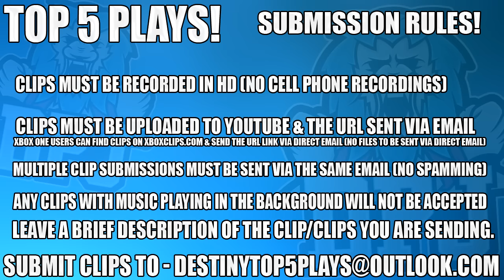Destiny: WTF Raining Sparrows Of Death - Top 5 WTF Moments / Episode 378